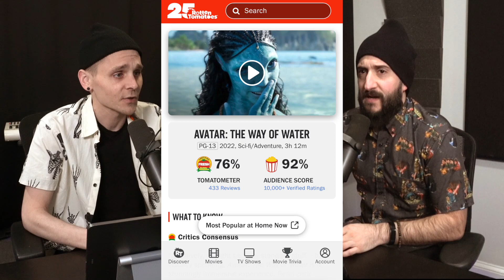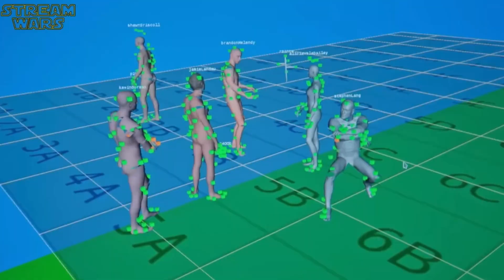Avatar: The Way of Water - QUICKIE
This week we discuss the LONGGG awaited sequel to one of the highest grossing movies of all time...